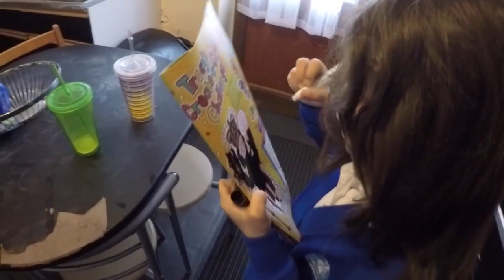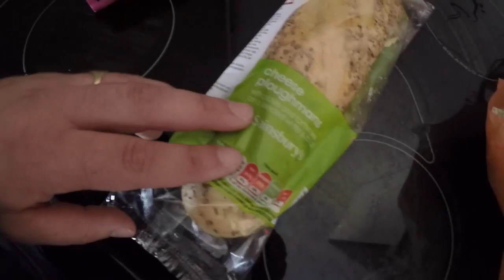New Bed [Vlog #669]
Kik: steve70870